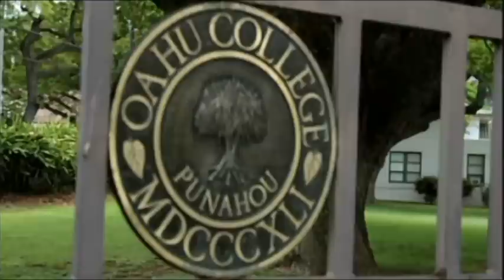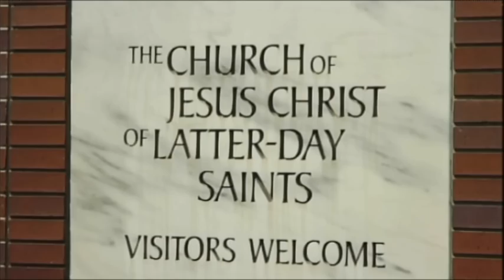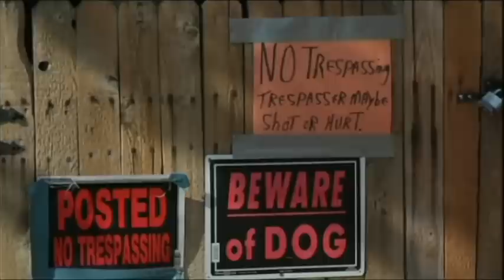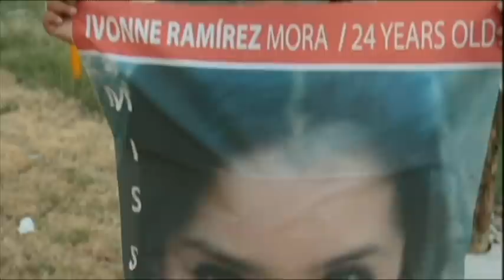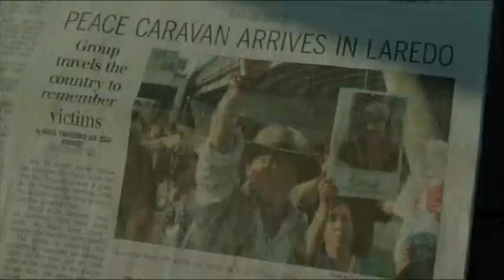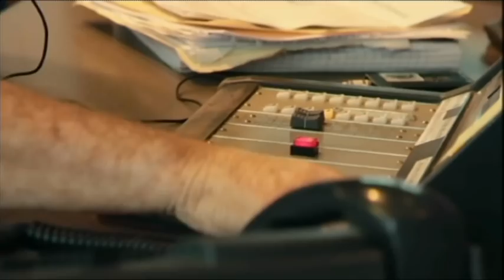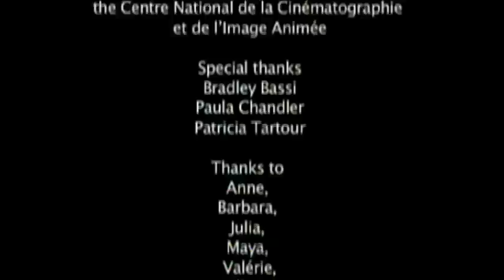On The Road - Obama's America (Documentary of 2012 from the series "I love Democracy")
Beyond the importance of any US election at the international level, On The Road must investigate the country of Uncle Sam in an era when America starts a slow decline. Then, does the oldest democracy still have a future? Do Americans still consider themselves as ‘champions of democracy’? To answer these questions, we propose a political and social road-movie in a country that is "mind blowing" in every way: either by its Hollywood like landscapes or by its colorful characters. The documentary will start by exploring the little-towns and villages of states such as Hawaii, Utah, Texas and Ohio which are often forgotten and rarely understood; it will be followed by geopolitical conversations with those who "pull the strings" in the corridors of Washington. And this election will surely be a spectacular one: Romney, the first Mormon candidate in US history will be opposed to Barack Obama, America's first Black President. If the incumbent president is an international superstar, he is still a controversial character in his own country. Four years later, what do US citizens think of their President as unemployment hits a 10% rate? Can Obama withstand the hordes of conservatives who, under the leadership of Mitt Romney, will do anything to "take back America"?